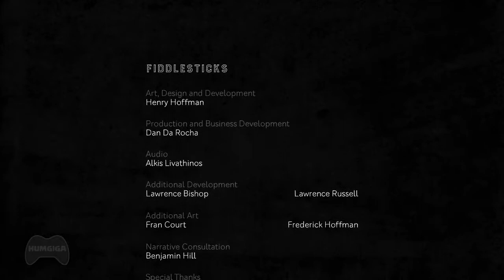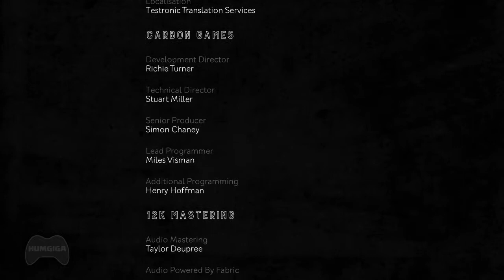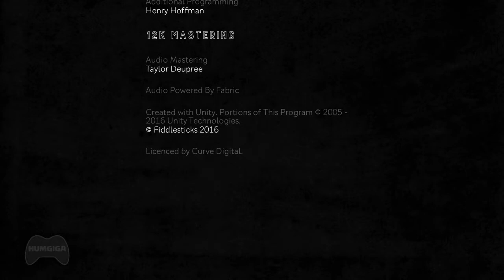HUE Colors for PS4 (Detonado Completo)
Game: HUE
Data de lançamento inicial: 30 de agosto de 2016
Desenvolvedor: Fiddlesticks
Estúdio: Curve Digital
Projetistas: Henry Hoffman, Dan Da Rocha
Plataformas: PlayStation 4, Xbox One, Microsoft Windows, PlayStation Vita

Hue certamente é daqueles jogos que poucos de nós daríamos atenção não fosse o título nos ser tão “familiar”. Um jogo de plataforma com resolução de puzzles que usa a manipulação de cores como seu mote principal é, certamente, daquelas descrições que não encontramos todos os dias, principalmente em se tratando de jogos grandes.
Assim, Hue é um game acessível a todo o público — todo mesmo! — e que é recomendado não só para os fãs de jogos indie, ou mesmo os aficionados em resolução de puzzles cabeludos, mas sim para todo mundo que se apega a um desafio que agrega planejamento estratégico e precisão.
Em resumo: Hue é um jogo agradável, que consegue dosar bem o nível de desafio e a recompensa, sem parecer nem bobo, nem frustrante demais. Oferece entre 5 e 8 horas sinceras de campanha principal (dependendo da habilidade do jogador em solucionar os desafios) e traz aquela sensação gostosa de dever cumprido…. tudo isso acompanhado de uma historia super bonitinha, mecânicas muito criativas e level design primoroso.

Tag´s
HUE
Puzle
Color
Colors
Gameplay
Detonado
Fiddlesticks
PlayStation4
Curve Digital